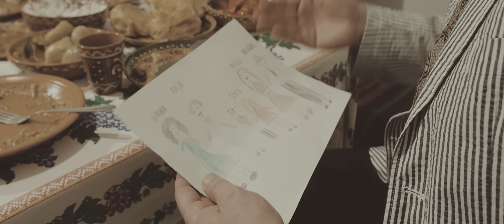Lia Taburcean - Când Eu Iubesc | Official Video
Booking & Management

Music Production: Smally Music
Artist: Lia Taburcean
Muzica: Vitalie Catana
Text: Bogdan Dascal

Video Producție BM-Studio (Vasile Bînzari)

Producător executiv: Feoctist Cănățui
Scenariu: Marin Crețu
Foto: Dima Iacovel

În roluri principale:

Ion Banaru (Soțul)
Mircea Bass (Nașul)
Ioana Zubcu (Nașa)
Anastasia Frolova (Fiica)
Nicu Roșca (Fiul)